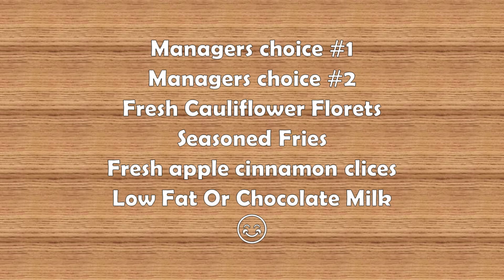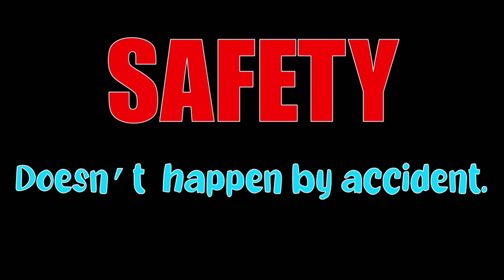Cyber Tiger News show May 22, 2023